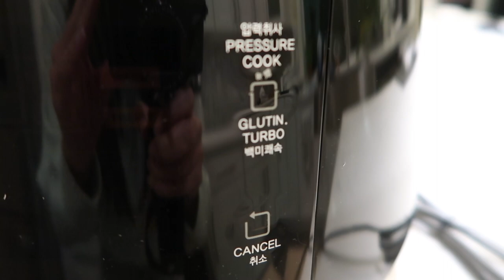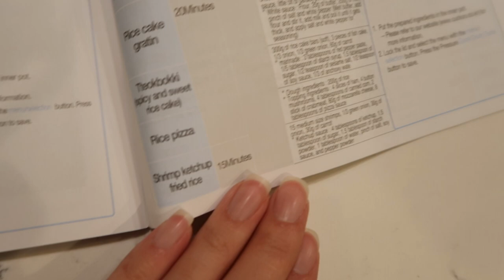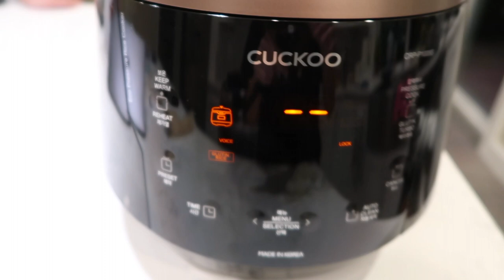Unboxing My Cuckoo Rice Cooker! - ItsJJsLife VLog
My sister gifted me a brand new Cuckoo Rice Cooker (thank you!) and now I can't imagine going back to not having one!
In celebration of a brand new rice cooker, I made some side dishes + fish cake soup to go along with some rice!